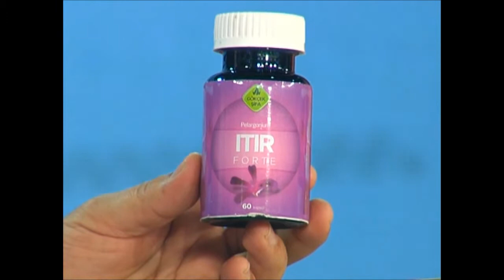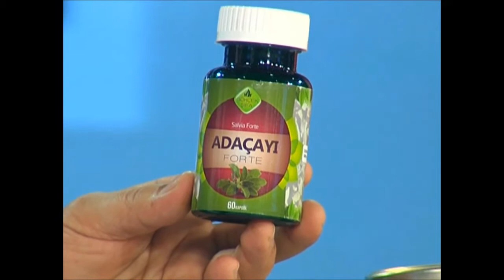Horlamanın Tedavisi, Uyku Apnesi, Horlamanın Sebepleri, Horlamaya Bitkisel Destek